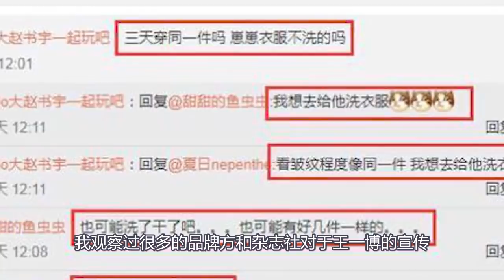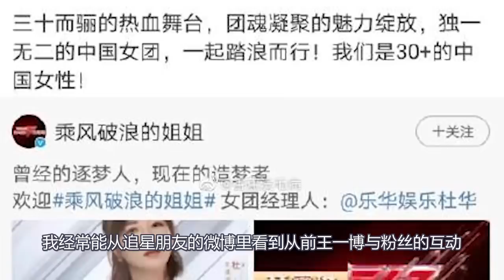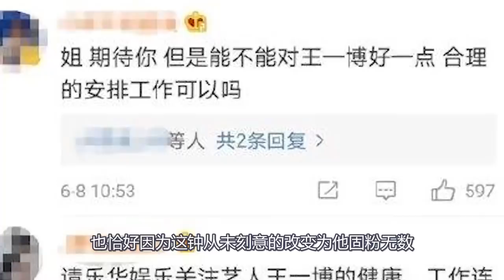王一博行程曝光！3天同一件衣服！意外曝行李箱内容,粉丝脑洞！XiaoZhan